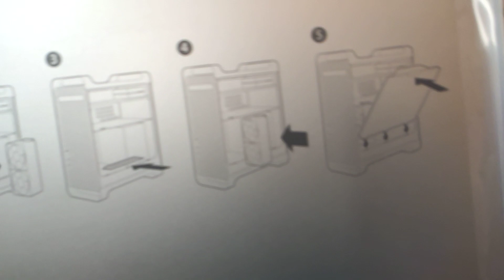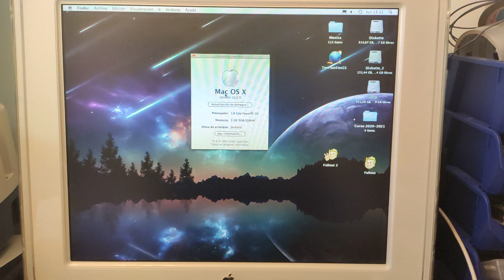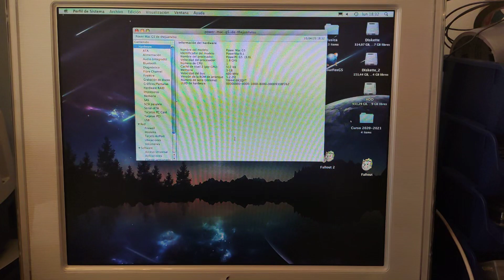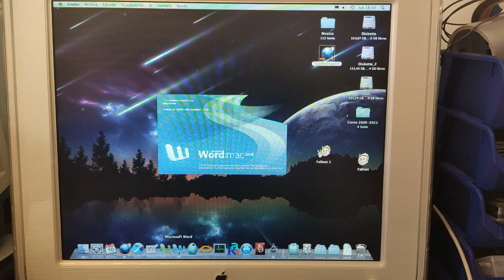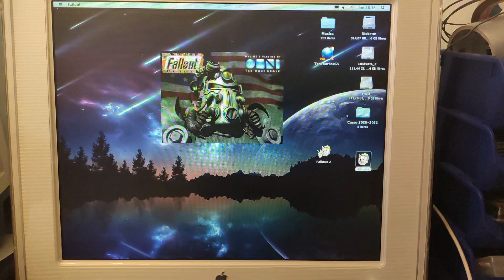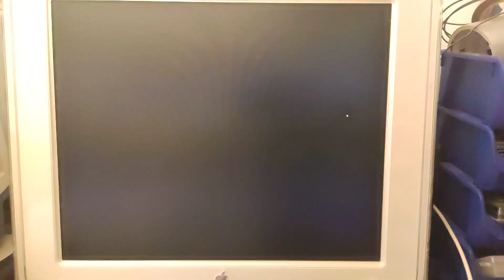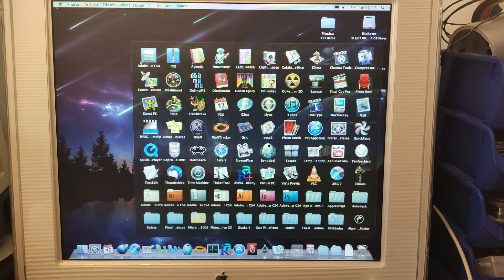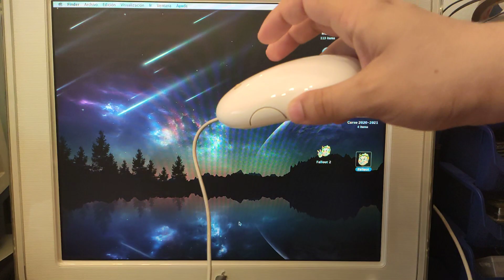El PowerMac G5 en 2023: La última BESTIA PowerPC - ¿Esta Obsoleto?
Hoy le vamos a echar un vistazo a uno de los últimos equipos PowerPC de Apple: el PowerMac G5, en este caso vamos a mirar en específico del modelo de Octubre de 2004 (PowerMac 9,1), que es uno de los más fiables. Este equipo no se debe confundir con el Mac Pro ya que a pesar de que se ven muy similares, en el interior nada tienen que ver, siendo uno de arquitectura PowerPC y montando un IBM 970, mientras que el otro es arquitectura X86_64 y monta Intel Xeon.

00:00 Introducción
00:21 Puertos del PowerMac G5
01:50 El interior del PowerMac G5
07:25 Conectando por FireWire con un iMac G4
07:58 Periféricos y Encendiendo el PowerMac G5
09:19 Mac OS 10.5.8
10:07 La baja fiabilidad de los PowerMac G5
10:40 Más información del PowerMac G5
11:04 Problemas para conectar a internet
12:20 Programas y Juegos
16:25 Que Utilidades puede tener y limitaciones
16:49 Precio de este equipo desde mi punto de vista
17:22 ¿Se Puede Instalar Linux en el PowerMac G5?
18:09 Otras utilidades y Problemas del PowerMac G5
18:32 Recomendaciones si quieres un PowerMac
19:58 Tostadoras y Conclusión del vídeo
20:39 Aberraciones con un Mac y final brusco